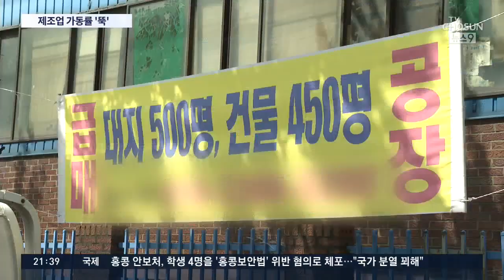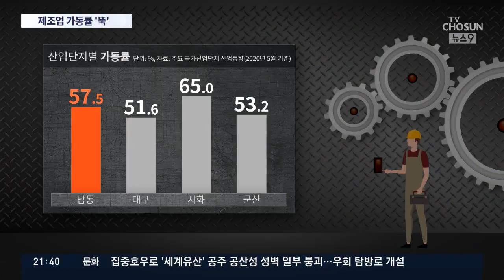인천 남동공단 가동률 50%대로 '뚝'…제조업 종사자 역대 최대 감소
코로나 불황의 그림자가 제조업체에 점점 짙게 드리워지고 있습니다. 지난달 제조업 일자리가 역대 최대 감소했는데, 당장, 인천 남동공단이 이 통계를 현실로 보여줍니다. 절반 가량이 가동을 중단하고, 문을 닫았습니다.